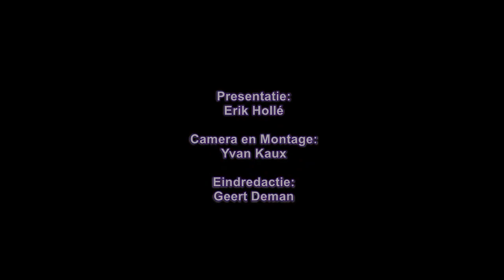Infomarkt doortocht Heist interview ex schepen Manu Desutter